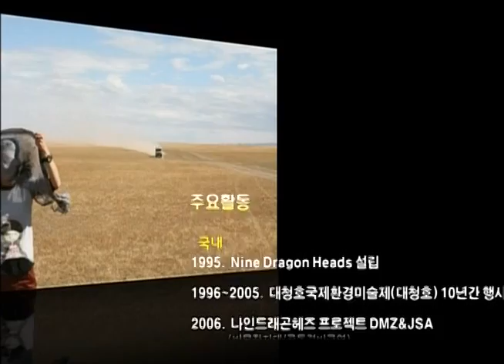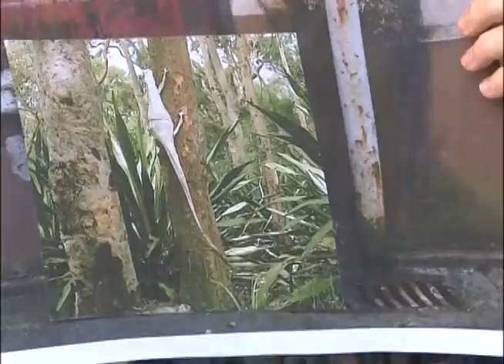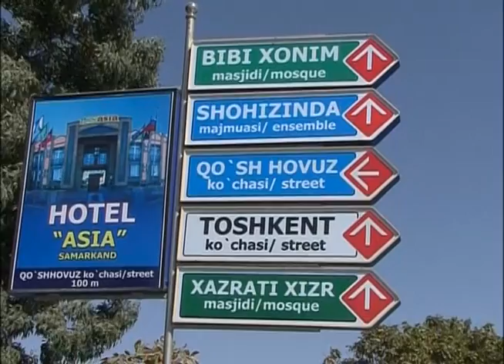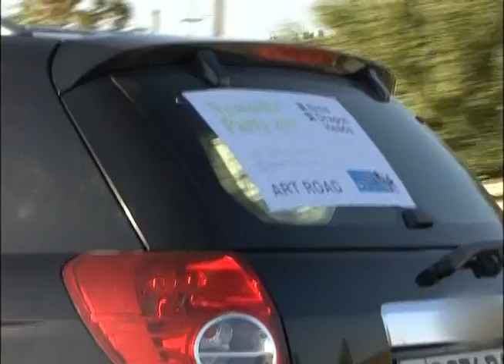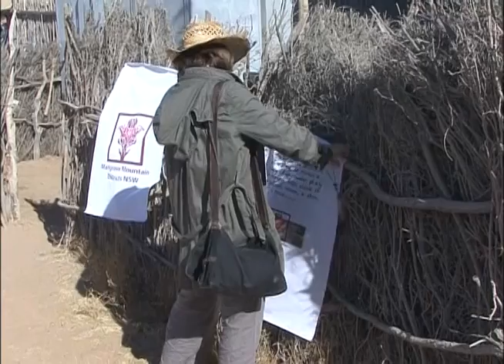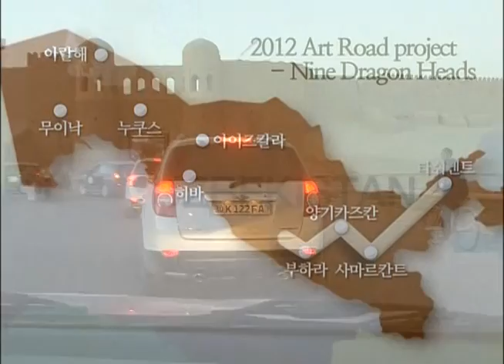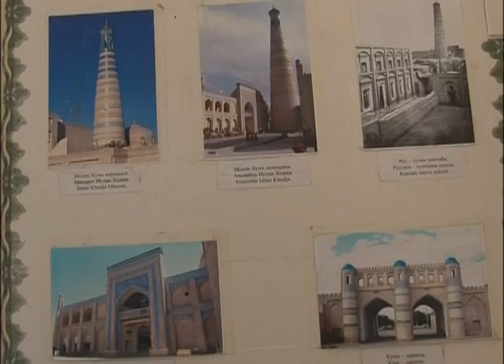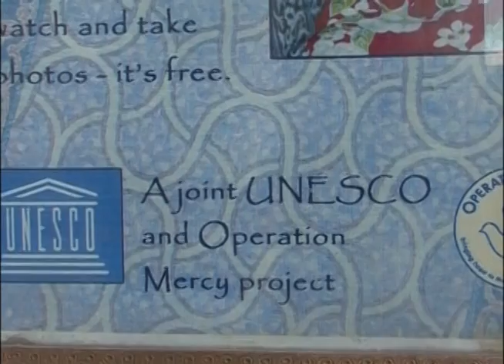Nine Dragon Heads 2012 -Nomadic Party (Full Version PART 1)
Nine Dragon Heads2012 -Nomadic Party #2
Period : September ~ October. 2012
Venue : Istanbul - Tashkent - Bukhara - Kyzil Kum Desert - Khiva - Aral Sea - Tbilisi

'Nomadic Party' is a collective action and journey planned by Nine Dragon Heads participants that explores and aims to find and extend the expressive layers derived from researching and networking of diverse environmental, city and community experiences through art interventions, performances, installations, notations etc.  This embodies the value of genuine mutual communication in creative practice.
'Nomadic Party 2010' traversed the Seoul and Chinese Silk Road from Beijing to Tian Shan (Kazakh). 'Nomadic Party 2012' traversed the Istanbul and Uzbekistan Silk Road from Tashkent to Khiva (Karakalpakstan Repubic) and Aral Sea, Tbilisi, Georgia.